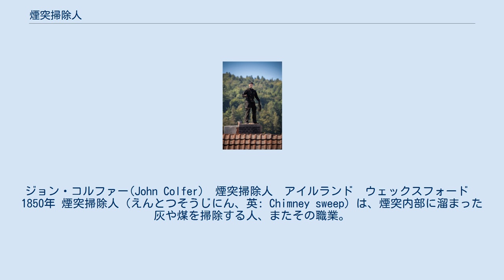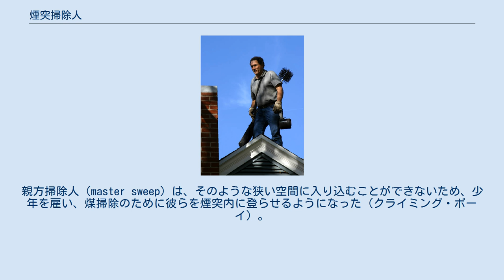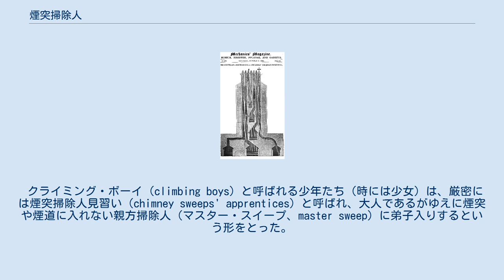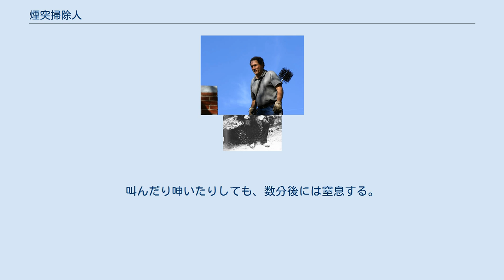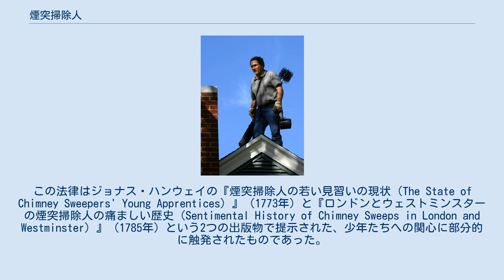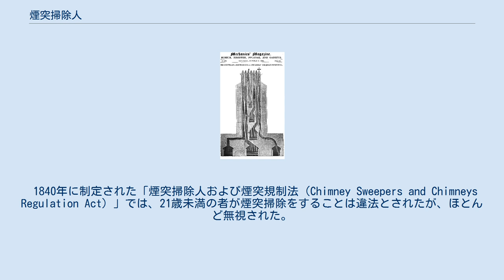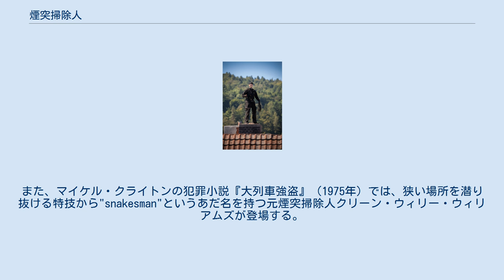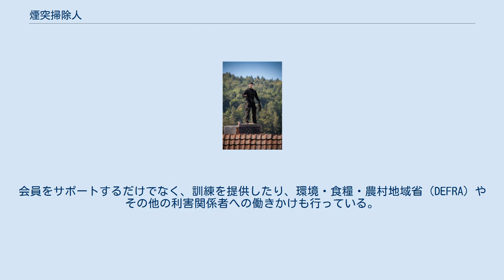煙突掃除人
ジョン・コルファー(John Colfer)　煙突掃除人　アイルランド　ウェックスフォード　1850年 煙突掃除人（えんとつそうじにん、英: Chimney sweep）は、煙突内部に溜まった灰や煤を掃除する人、またその職業。
煙突は、その熱によって生じた気圧差による気流を利用して石炭や木材を用いた燃焼部に空気（酸素）を引き込み、上部（煙突の出口）へと流すことで継続的な燃焼を可能としている。
通常は煙突は垂直にまっすぐであるが、場合によっては途中で曲がっている可能性もある。
煙突は使っていくうちに、その内部にクレオソートの層が形成されて狭まり、空気の流れが悪くなっていく。
また、クレオソートには引火性があり、煙突や建物の火災に繋がることもある（煙突火災）。
このため、煤を取り除く、煙突掃除が必要となる。
これは親方掃除人（master sweep）によって行われていた。
 イギリスにおいて煙突掃除人は法的には徒弟制（ギルド）であり、一般的には大人である親方掃除人がワークハウスや孤児の少年を見習い（弟子、apprentices）として雇入れ、彼らを煙突内部でよじ登れるように訓練して掃除をさせた（クライミング・ボーイ、climbing boys）。
ドイツ連邦では、親方掃除人は職人ギルドに属していたが、クライミング・ボーイは用いられていなかった。
イタリアやベルギー、フランスでは、クライミング・ボーイが使用された。
 親方煙突掃除人（右）とSpazzacaminoとして知られる徒弟少年　19世紀の終わり　イタリア 工業化時代に起こった都市人口の増加は、煙突のある家も急速に増やし、煙突掃除人の需要も大きくなった。
 建物は以前よりも高くなり、また新規に建てられた煙突は、頂部を一つの排出口にまとめてしまう新しい形式だった。
個々の火格子（炉）の煙道の経路には、2つ以上の直角に曲がる箇所（水平方向と垂直方向の向きを変える箇所）が含まれる場合があった（右図「地下室のある4階建ての家の煙道7本の断面図」のA）。
また、通風をよくするために煙突は狭く作られ、14インチ（約35.6センチメートル）×9インチ（約22.9センチメートル）が一般的な規格になっていた。
バッキンガム宮殿には15の曲がり角を持つ1つの煙道があり、さらに大きさは9インチ×9インチに狭められていた。
煙突掃除は当時の職業の中でも最も難しく危険で低賃金であったために、詩やバラード、パントマイムの演目の中で嘲笑されてきた。
 最初の機械式掃除機は1803年にジョージ・スマートによって発明されたが、その導入に関してはギリスとアメリカでは反発があった。
1828年にジョセフ・グラスが改良された掃除機を売りに出し、これによって彼は現代の煙突掃除ブラシの発明者であるとされている。
アメリカ北部では白人たちがこの職業を担うことはなく、南部から黒人少年たち（スイープボーイ）を雇った。
イギリスでは1875年に、アメリカでは世紀が変わる頃に、ようやく規制がなされ、その後、この職業は大衆文化における人気のある題材として扱われるようになった。
 内径約28センチメートルの煙突2つの断面図、約10歳のクライミング・ボーイを示す。
左側、ボーイは背中と両膝を煙突に押し付けて登っている。
右側の図では、少年の両膝はあご先に押し付け、両ふくらはぎ、両太もも、胴体が煙突をふさいでおり、上にも下にも動けなくなっている。
 煙突掃除において、わずか4歳ほどの少年が、81平方インチ（9×9インチ、23×23cm）という狭い空間である熱い煙突内を登った。
作業は危険を伴い、煙道に挟まれたり、窒息したり、焼死することもあった。
煤には発がん性があり、少年たちは煤袋の下で眠り、身体を洗うこともほとんどなかったため、がんを発症する危険と隣り合わせであった。
1775年以降、煙突掃除を行う少年たちの健康を心配する声が高まり、煙突掃除を規制する法律が制定され、1875年には少年らが煙突掃除に従事することを禁じる法律が制定された。
後者は慈善家アントニー・アシュリー＝クーパー (第7代シャフツベリ伯爵)が運動の主体となり、働きかけたものであった。
 イギリスに煙突が登場し始めたのは1200年頃で、家の一部屋の中央で行っていた焚き火に代わって登場した。
最初は建物内に暖房付きの部屋が1つ設けられており、煙突も大きなものが用いられた。
その後、400年以上の間に部屋の数が増え、各部屋も狭くなり、多くの部屋に暖房がいきわたるように...